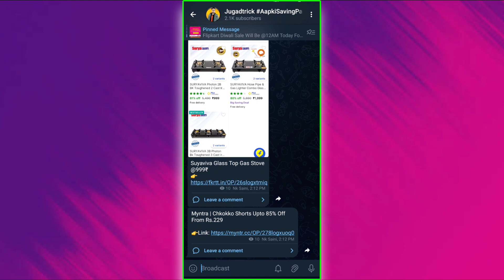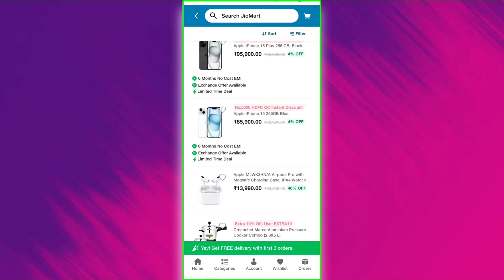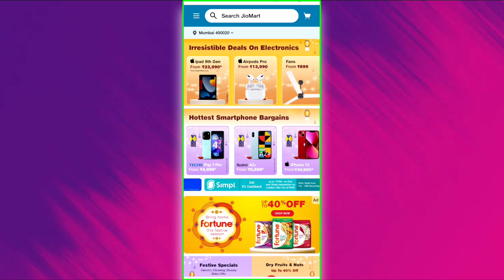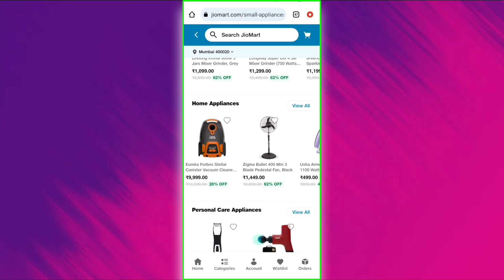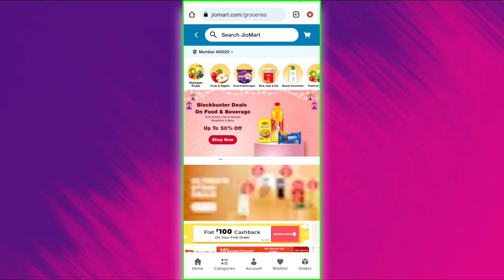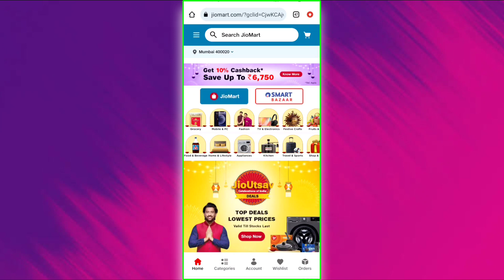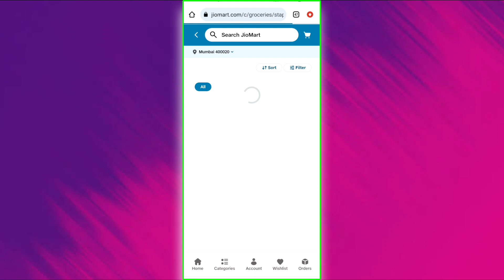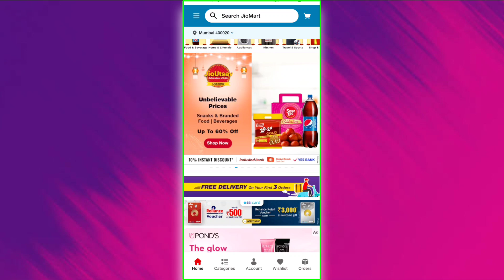JioMart Jio Utsav Sale 2023 | JioMart Offers Today | JioMart Diwali Sale 2023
Query Solved 👉

JioMart Jio Utsav Sale Offer
JioMart Jio Utsav Offer Today
JioMart Jio Utsav Offer
JioMart Jio Utsav
JioMart Fashion Offers
JioMart Grocery Offers
JioMart Fashion Offers
JioMart Grocery Offers
 JioMart Tyohaar Ready Sale 2023
Jiomart Today Offers
Jiomart Best Deals
 Jiomart Upcoming sale
paisa vasool Sale
 Jiomart sale
 Jio mart 2023 sale
 Best Offer On Jiomart
 jiomart diwali sale 2023